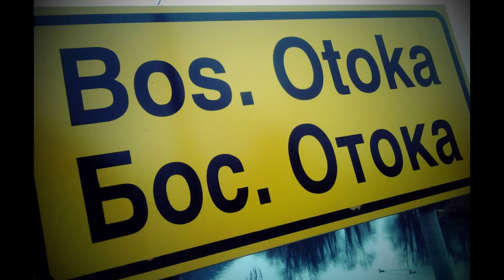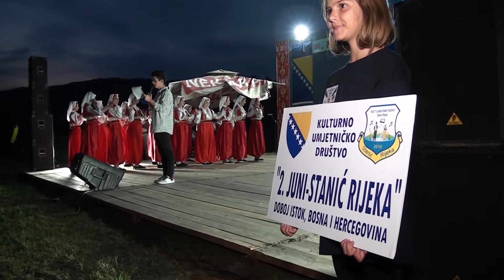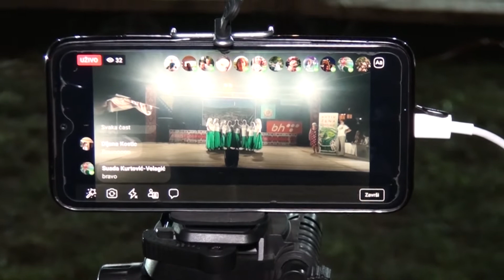Reportaža: Drugo veče (22.08.2021.) Festivala folklornog stvaralaštva "Bosanska Otoka 2021"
Reportaža sa Druge večeri 20. Festivala folklornog stvaralaštva „Bosanska Otoka 2021“

BOSANSKA OTOKA – U Bosanskoj Otoci je 22. augusta održana Druga večer 20. Festivala folklornog stvaralaštva, sa koje objavljujemo ovu video reportažu. Ovaj Festival, već duži niz godina tradicionalan, jedan od najboljih i najvećih festivala folklora u regiji.
Već dvadeset godina članovi KUD-a „Mladost“ (1928) održavaju kvalitetu ovog Festivala sa voljom i ustrajnošću za primjer, a sve sa ciljem očuvanja i baštinjenja krajiške tradicije, kulture i običaja. Za organizaciju ovako velikog Festivala velika su to odricanja izražena u radu i entuzijazmu, ali zahvaljujući Otočanima koji podržavaju i posjete obje festivalske, takav angažman za nikoga u organizaciji više nije upitan. Ništa ljepše nego kada su tribine lokalnoga kluba „Sloga“ dupke pune. Naravno, prije svega red je u prvi plan istaknuti članove KUD-a „Mladost“ koji su organizatori ovog festivala.
Upravo su članovi i prijatelji KUD-a „Mladost“ dobro organizirali ovaj jubilarni, dvadeseti Festival folklornog stvaralaštva, u uslovima kada su određene mjere pandemije koronavirusa na snazi i sve je štimalo do u detalje. Valjalo je na zadovoljstvo svih učesnika ugostiti ukupno 16 kulturno-umjetničkih društava iz BiH, Republike Hrvatske i Slovenije.
Ovaj Festival prvu večer otvorio je općinski načelnik Armin Halitović, poručivši da su Otočanke i Otočani u organizaciji jednog ovakvog festivala svjetski prvaci, a on je jedan od rijetkih načelnika koji svesrdno pomaže i pomaže rad nevladinog sektora u svojoj općini.
Svi učesnici ovog festivala baštine tradiciju, njeguju prijateljstva, običaje, prirede dobru zabavu i ples što je u konačnici i smisao njihova postojanja i djelovanja. Svi učesnici koji su se predstavili otočkoj publici sretni su i zadovoljni što su poslije korona godine uspjeli da se okupe i da pokažu rezultate svoga rada i truda gotovo u vanrednim okolnostima. Koliko je zapravo ovaj festival značajan KUD-ovima potvrđuje priča iz Slovenije, iz koje je FS „Obrež“ – Središće ob Dravi došao samo da odigra svoje igre i vratio se isti dan jer tako nalažu propisi prelaska državne granice. Ne prigovaraju, ne zamjeraju, samo su sretni da su mogli doći, kaže njihova koreografkinja.
Drugu večer, 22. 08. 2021. godine, u nedjelju nastupili su ovim redoslijedom:
KUD „Mladost“ – Bosanska Otoka
KUD „2. juni“ Stanić rijeka – Doboj Istok
Udruženje žena „Ašik kaldrma“ – Podzvizd, Velika Kladuša
Aktiv žena Otoka – Bosanska Otoka
KUD „Sevdah“ – Bužim
KUD „Osman Džafić“ – Prijedor
KUD „Kozara“ - Kozarac
Na ovu svojevrsnu manifestaciju kulture, historije, tradicije i običaja odazvao se veliki broj Otočana i njihovih gostiju. Uživati u kvalitetnim magičnim plesovima naših predaka i ljudi koji su živjeli u našoj bližoj i daljoj okolini moglo se zahvaljujući tradiciji održavanja Festivala folklornog stvaralaštva „Bosanska Otoka“.
Medijski pokrovitelji bili su: Radio Bosanska Krupa, RTV USK-a, Reprezent.ba, Krupljani.ba i Biscani.net a jednu od najvećih ovakvih manifestacija u BiH podržali su Ministarstvo kulture i sporta FBiH, Ministarstvo kulture i sporta USK-a, Općina Bosanska Krupa, NVO Bosanska Krupa, BH Telecom, NK „Sloga“, Auto škola „STOP“ Bosanska Krupa, „I-Komić“ Bosanska Otoka, „Burzić Gradnja“ Bosanska Otoka, „Magaza“ Bosanska Otoka, „Spahić plast“ Bosanska Krupa, „BC Gradnja“ Bosanska Otoka.
Korona je inače utjecala na sve pa tako i na rad kulturno-umjetničkih društava te smanjila obim i prostor njihovih aktivnosti i djelovanja, ali je popuštanje mjera zato na najbolji mogući način iskorišteno u organizaciji ovog Festivala.
Prisutni gledatelji sa tribina stadiona Nogometnog kluba „Sloga“ na dvije festivalske večeri vidjeli su svu lepršavost, igru, tradiciju, kulturu, a posebno mladost koja je svojevrsno obećanje da folklor na ovim prostorima ima svijetlu budućnost. Esad ŠABANAGIĆ